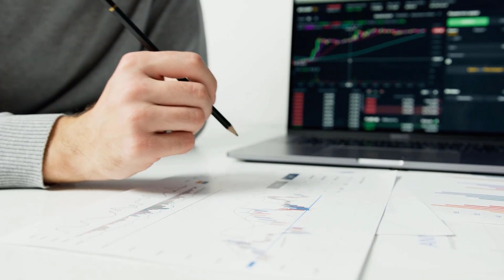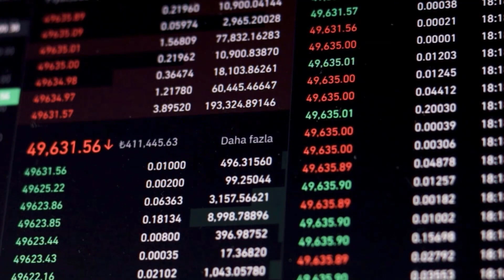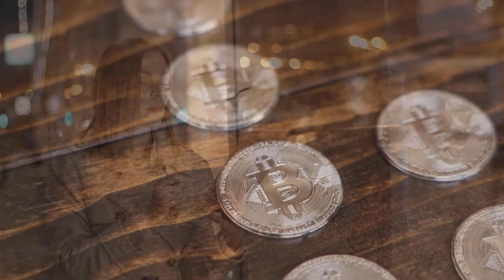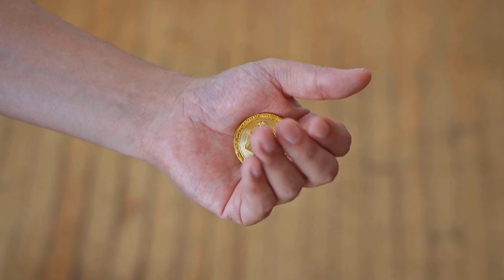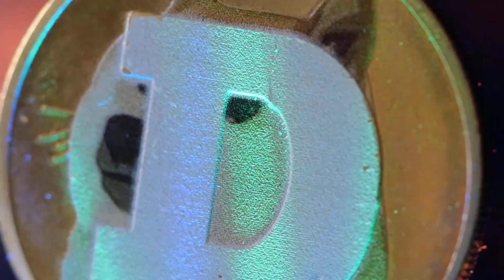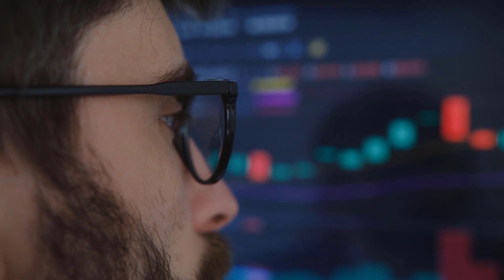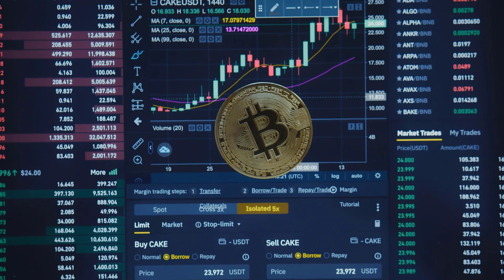SAFEMOON A 9000% PUMP IS FINALLY HERE - SAFEMOON PRICE PREDICTION 2024 & LATEST UPDATES